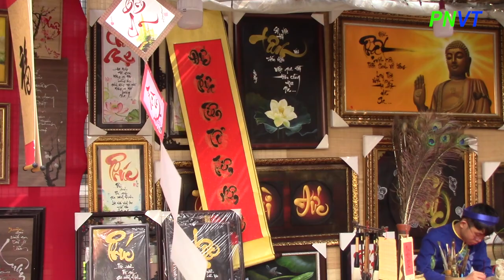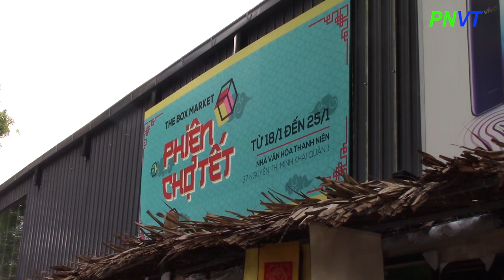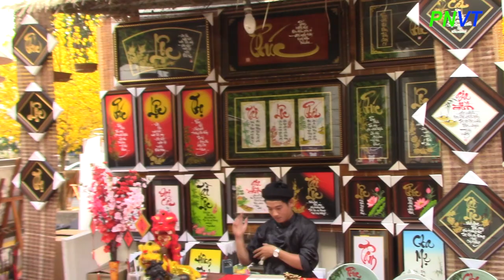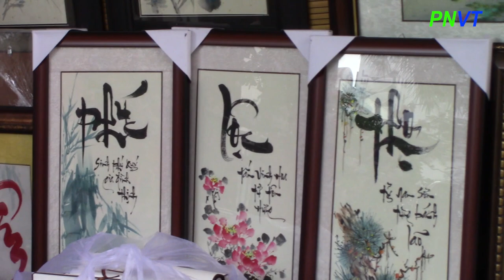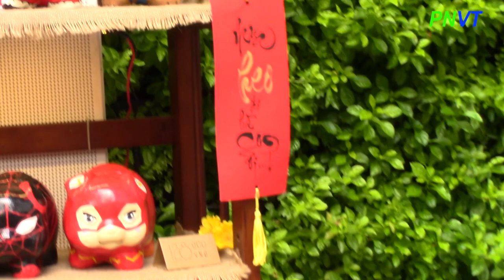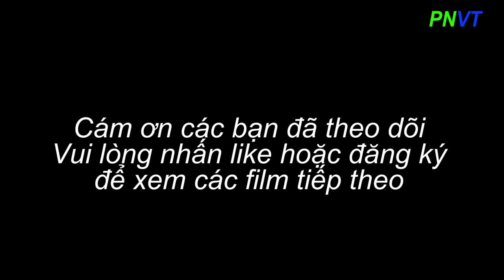PNVT-Phuong Nga-NGƯỜI DÂN SÀI GÒN ĐỔ VỀ PHỐ ÔNG ĐỒ VUI XUÂN KỶ HỢI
PNVT-Phuong Nga chia sẻ về cuộc sống đời thường, bản sắc văn hóa con người Sài Gòn.
Ngày tết đến gần mọi người đổ xô về phố ông đồ để check in những tấm hình đẹp và tìm hiểu về tết xưa